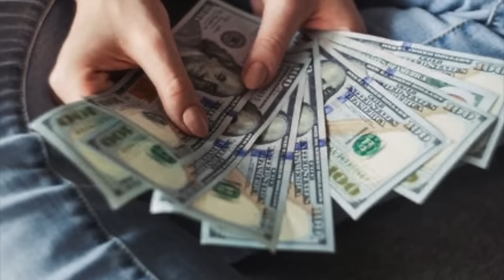Jinger And Jessa Duggar Sign New Deals!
*This video is for commentary and entertainment purposes.*